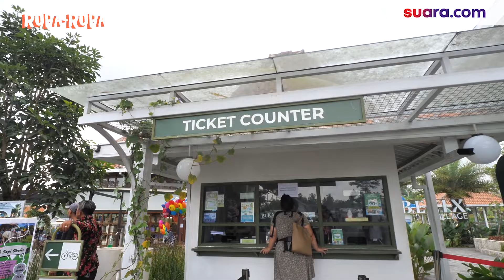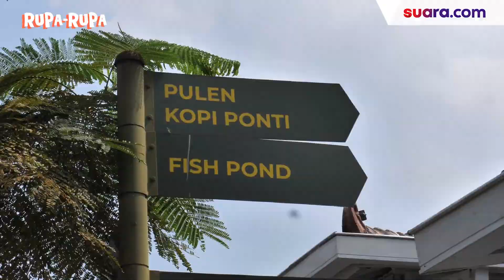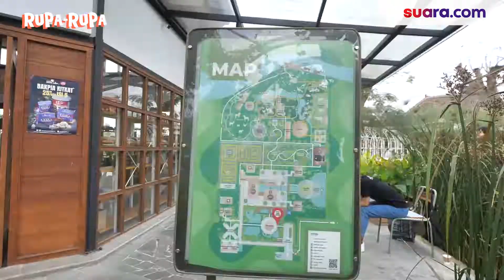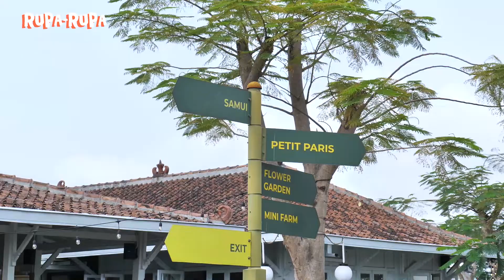Sensasi Cappadocia, Menikmati Festival Balon Udara dari Obelix Village Jogja | Rupa-rupa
Halo sobat suara.com! Rupa-rupa episode kali ini akan mengajak kamu jalan-jalan ke Obelix Village. Ada yang special di Obelix Village kali ini karena bertepatan dengan festival balon udara pertama di Jogja.

Balon udara ini diterbangkan langsung oleh para komunitas balon udara Wonosobo Jawa Tengah.

Banyak warga yang antusias meramaikan festival ini. Seperti apa keseruannya? Simak videonya ya!